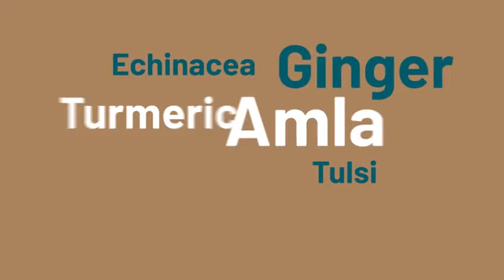Grandma approved remedy ensures stronger Immunity X Shazahn Padamsee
13 Adaptogenic Herbs in our Grandma’s Kadha is all it takes to get rid of cold, cough and other infections.

That’s why Shazahn Padamsee swears by our reimagined Ayush Kwath!

With the Oxygen Radical Absorbance Capacity of fn 58,000 and it’s natural antibiotic properties, this time-trusted, Grandma approved remedy ensures stronger Immunity.

Order this healthy and delicious booster of Wellbeing today.